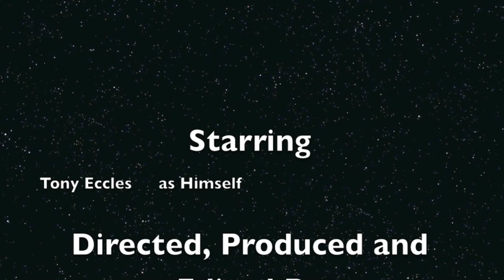Tesuque Rain Gods interview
One group chose to investigate these 'rain god' figures, or 'munas'. After taking photographs of the object and carrying out independent research, they interviewed Curator Tony Eccles about them.